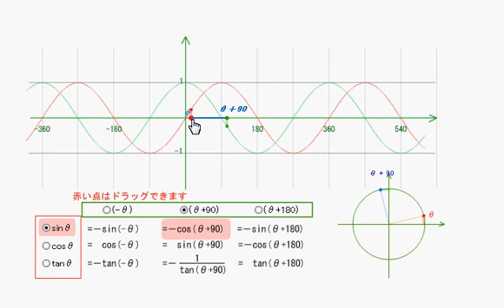三角関数の公式、シミュレーション Equality of trigonometric functions